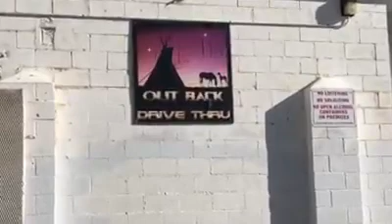Alcohol Death on Pine Ridge Reservation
On the border of the Pine Ridge Reservation pushing a planned genocide against the Native American people.